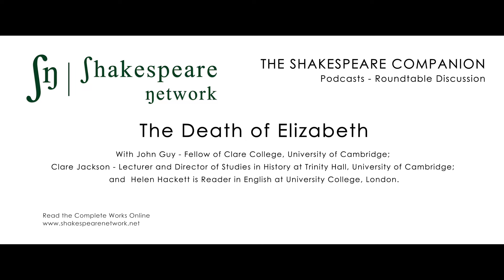Elizabeth I - The Shakespeare Companion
The Shakespeare Companion - The Death of Elizabeth I

Melvyn Bragg and guests John Guy, Clare Jackson and Helen Hackett discuss the death of Queen Elizabeth I and its immediate impact, as a foreign monarch became King in the face of plots and plague.By the spring of 1603, Elizabeth had been Queen for 44 years, and it was clear that she would leave no heir. Many feared that her death would spark insurrection, led perhaps by Puritans, perhaps by Catholics, possibly with the support of Spain. As it became clear that she was dying, Elizabeth's chief minister, Sir Robert Cecil, put into action his covert strategy to secure the succession of King James the Sixth of Scotland.What follows is a story of plots, plague and high politics, as a foreign monarch brought a thoroughly Continental approach to Kingship to the English throne. James's accession was widely welcomed, but his relationship with Cecil was initially tense, and his long procession south from Edinburgh attracted both celebration and criticism. His treatise on Kingship, published on his succession, became a bestseller in London - at least until an outbreak of plague, which also drove him from the capital not long after he arrived. His coronation was hurried through to circumvent plots against him, but his triumphal entry into London had to be delayed until a year after Elizabeth's death. And, as the high expectations which first greeted James were increasingly frustrated, the English started to invoke the ghost of their dead Queen to criticise their new ruler.

With John Guy - Fellow of Clare College, University of Cambridge; Clare Jackson - Lecturer and Director of Studies in History at Trinity Hall, University of Cambridge; and  Helen Hackett is Reader in English at University College, London.

Our operating budget:
Board approval.